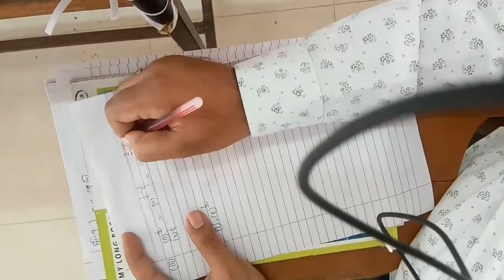9th, Maths, Ch01, P11